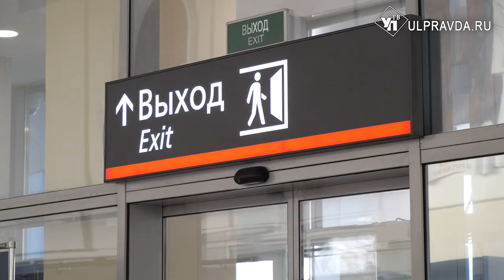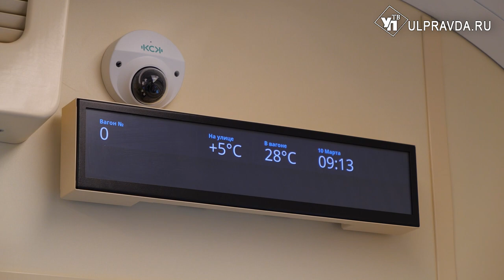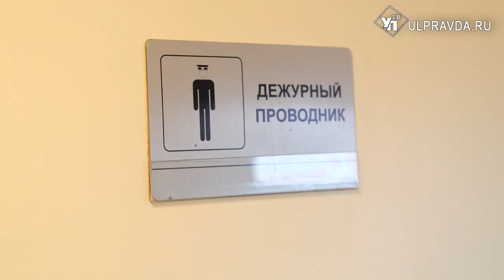С удобствами до Инзы. Новый пригородный вагон готовится к первому рейсу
В дальние районы Ульяновской области можно добраться не только на автобусе, но и на поезде. Всего по региону курсирует 13 пригородных поездов. С прошлого года началось обновление их подвижного состава. В этом году оно продолжено. Так, с 13 марта по рабочим дням начнёт курсировать новый пригородный вагон по маршруту «Чуфарово-Инза».